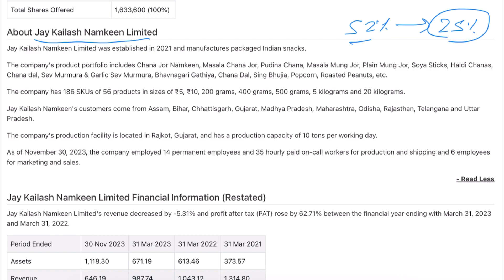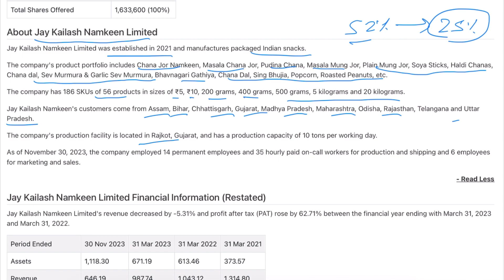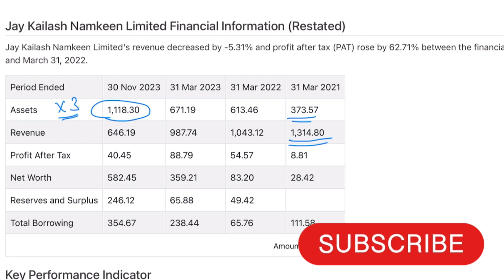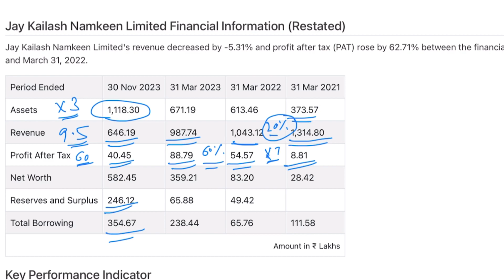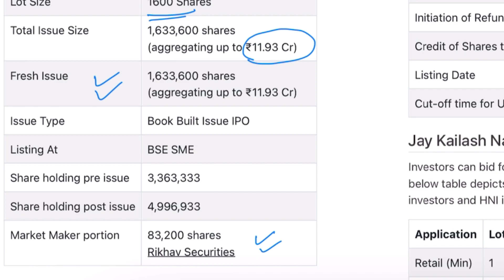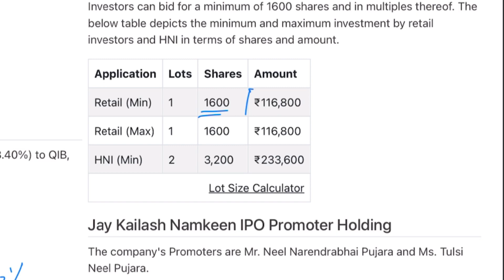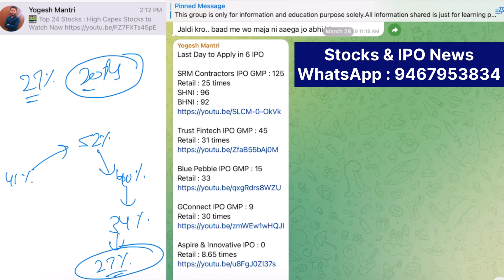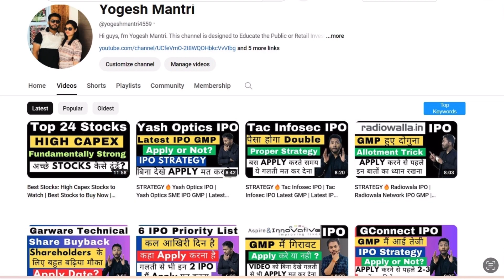Jai Kailash Namkeen IPO GMP | Latest IPO Review | All IPO GMP Today